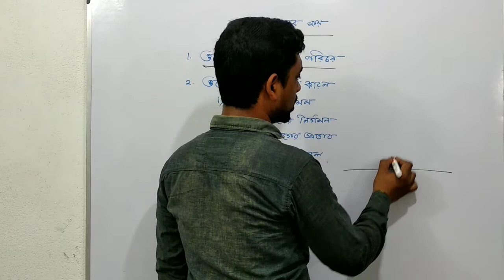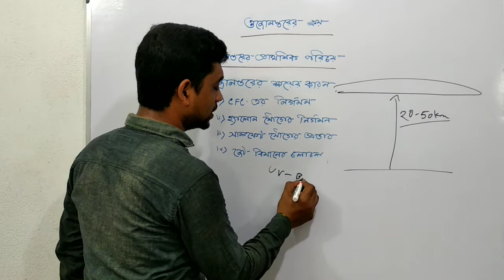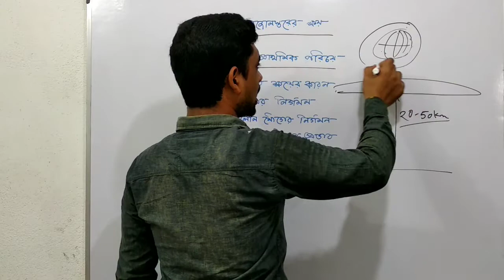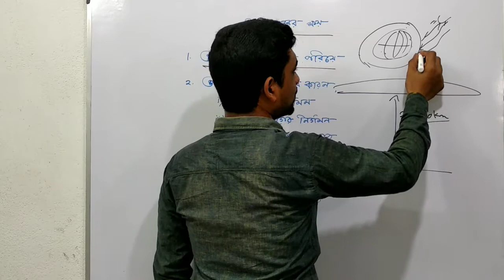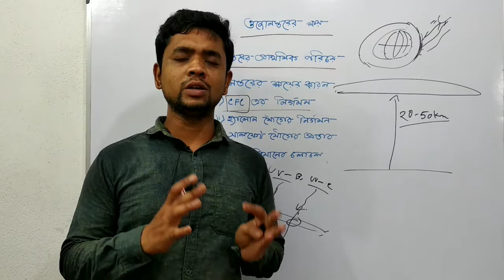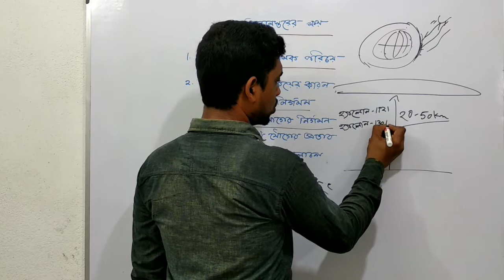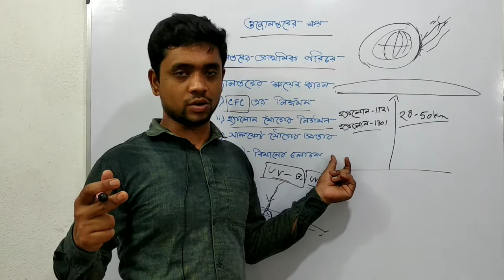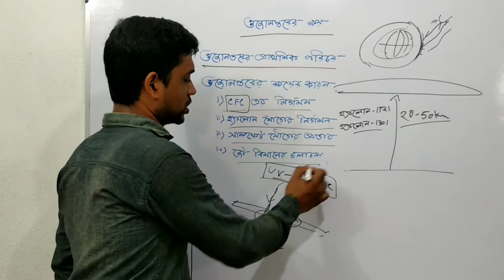Ozone Depletion |ওজোনস্তর ক্ষয়ের কারণ | দ্বাদশ শ্রেণি ভূগোল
Welcome to Geography Point
About the video :